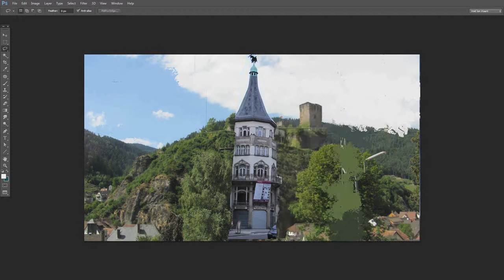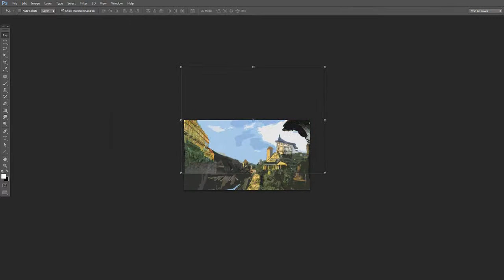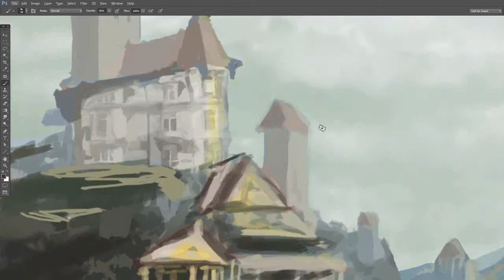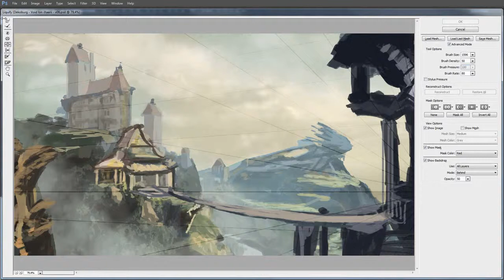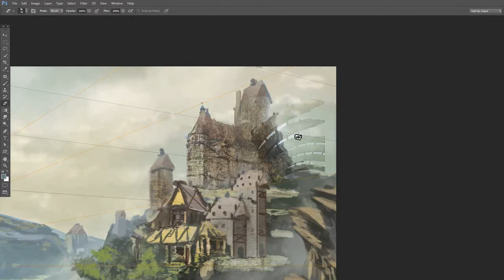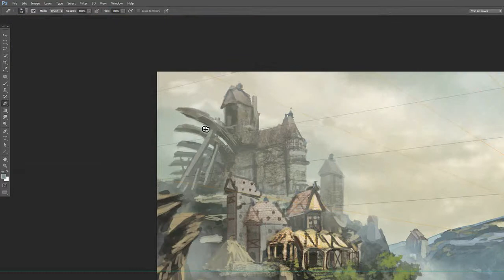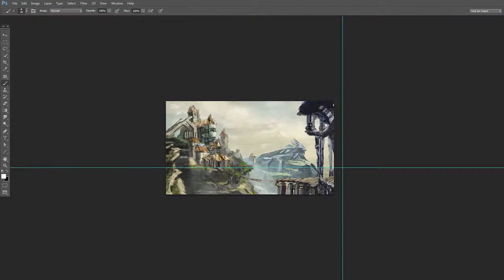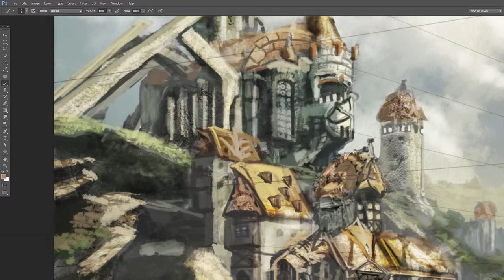Wolkenburg - part 1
A funny way to start this time based on photos I've been taking.
Music: Daniel Bautista - Progside Sessions 4: A Really Long One (Bonus Track)
Big thank you to to Daniel Bautista for allowing me to post his music here.